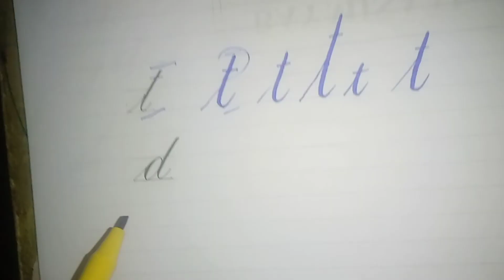Learn Joint Copperplate Handwriting - Lesson 3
This is our next lesson in the series of joint Copperplate Handwriting. This is lesson 3 out of total 5 for small letters. Baymisaal aims to teach kids and elder a clean, neat and wonderful handwriting.